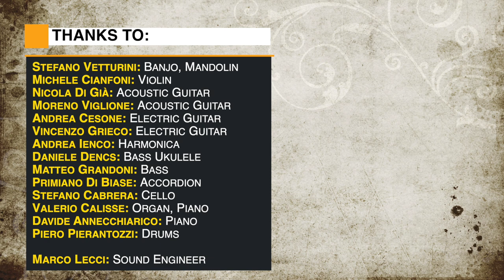Foggy Mountain Breakdown - Italian COVID-19 Quarantined Ensemble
The biggest quarantined ensemble. 14 Musicians. 15 Instruments.
Thanks to:

Stefano Vetturini: Banjo, Mandolin
Michele Cianfoni: Violin
Nicola Di Già: Acoustic Guitar
Moreno Viglione: Acoustic Guitar
Andrea Cesone: Electric Guitar
Vincenzo Grieco: Electric Guitar
Andrea Ienco: Harmonica
Daniele Dencs: Bass Ukulele
Matteo Grandoni: Bass
Primiano Di Biase: Accordion
Stefano Cabrera: Cello
Valerio Calisse: Organ, Piano
Davide Annecchiarico: Piano
Piero Pierantozzi: Drums

Marco Lecci: Sound Engineer